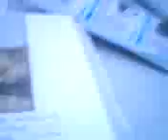terminally ill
It not funny. Yeti has ben diagnosed with a terminal illness. these are the effects the doctor warned me of. shortly after the video we put him downer. i mean down.